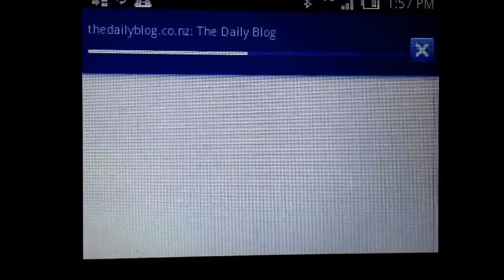TV Review for by Tim Selwyn ARTI-0 Aotearoa Radio Television Ipurangi.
Media review topic: Aotearoa Radio Television Ipurangi